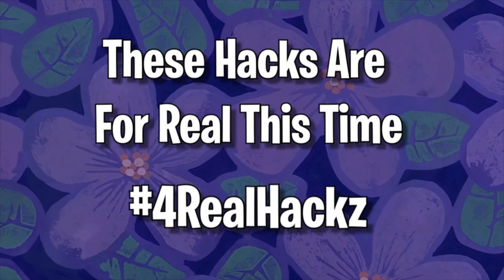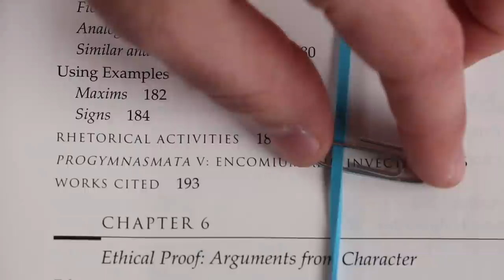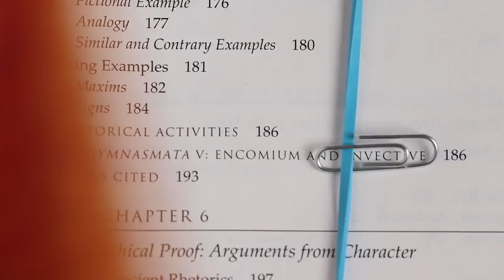15 Amazing Crafts That You Must See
Amazing experiments and crafts is what this video is all about. I didn't think anyone would read this so I didn't put much effort into it.